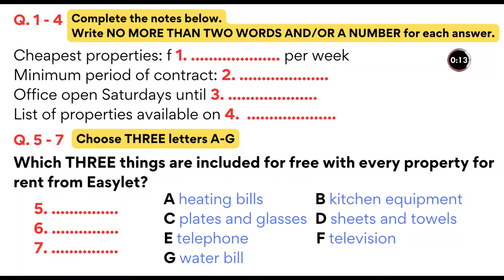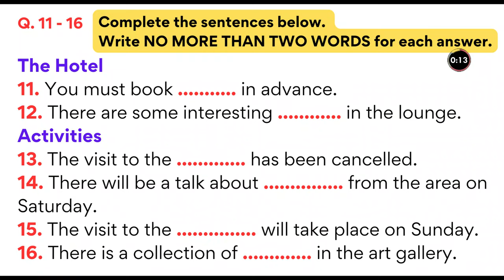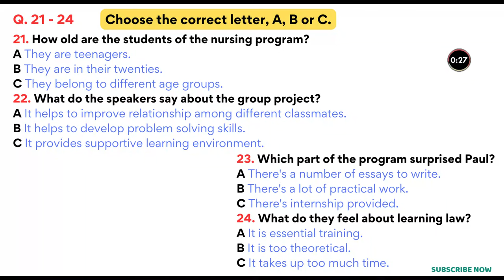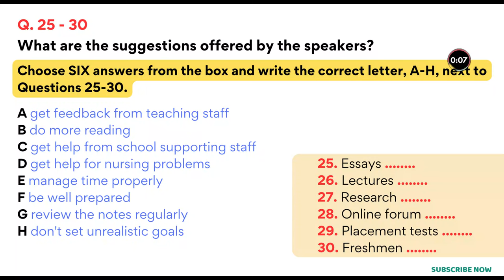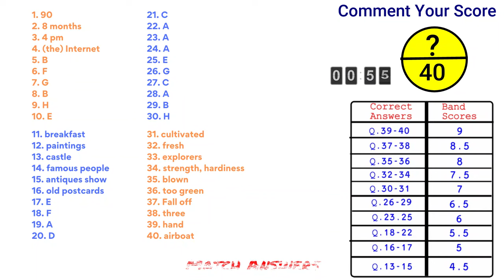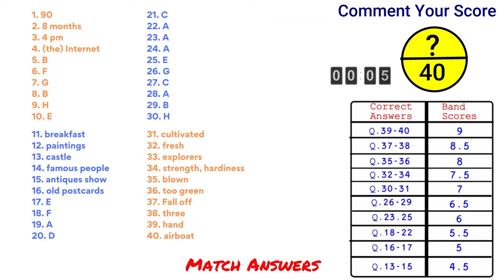IELTS Listening Practice Test 2023 with Answers [Real Exam - 338 ]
Ielts in 50 minutes
learn english
band 5
listening practice
listening
ielts exam
listening english practice
ielts speaking
ielts test
ielts
ielts academic
band 9
english listening practice
ielts general
ielts preparation
ielts writing
e2 ielts
ielts tips
e2 test prep
e2language
ielts practice test
ielts reading
e2
ielts 2022
multiple choice
band 6
short answer
listening test
listening ielts
listening practice for ielts
practice test
band 7
ielts matching
listening new
map labelling
ielts 2023
ielts listening practice test with answer
band 7
table completion
multiple choice
sentence completion
career zone ielts listening
band 6
plan labelling
band 9
listening ielts practice test cambridge 2023
short answer
form completion
plan labelling
ielts rob
diagram labelling
ielts exam
ielts preparation
listening ielts
e2
practice
ielts listening tips and tricks
listening practice
ielts academic
ielts general
listening test
e2language
minutes
ielts tips
mock
listening new
practice test
ielts 2022